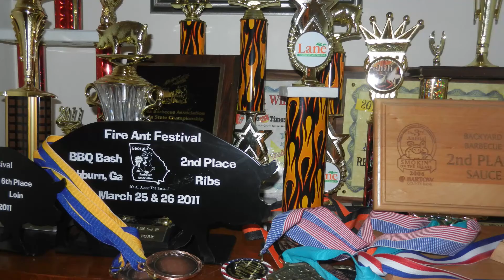New South BBQ - BBQ Pit Master's Audition